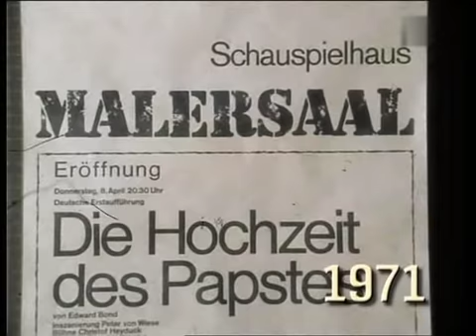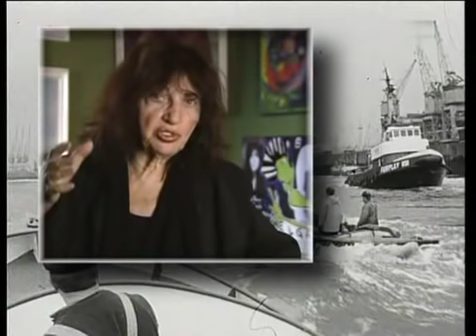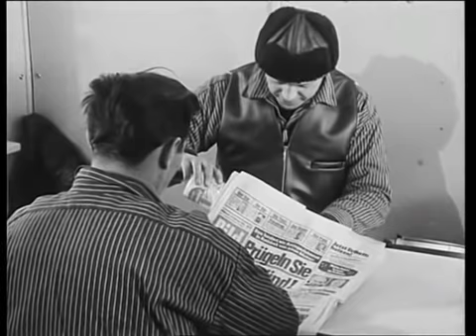Filmaufnahmen über und aus Hamburg 1970 - 1971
U-Bahn-Bau durch die Alster

Rauschgifthandel & Drogenmissbrauch bei Jugendlichen

Rücktritt Herbert Weichmann als Bürgermeister

Festmacher im Hamburger Hafen